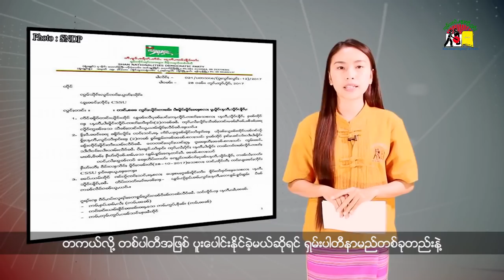ငဝ်းႁၢင်ႈသဵင်ၸုမ်းၶၢဝ်ႇၽူႈတွႆႇႁွၵ်ႈ၊ ၵူႈဝၼ်းဢၢင်းၵၢၼ်း၊ 2017/11/07၊ BNI/SHAN TV Program, 2017/11/07